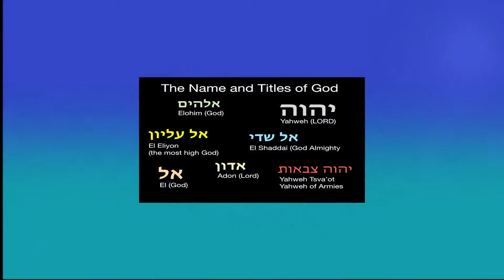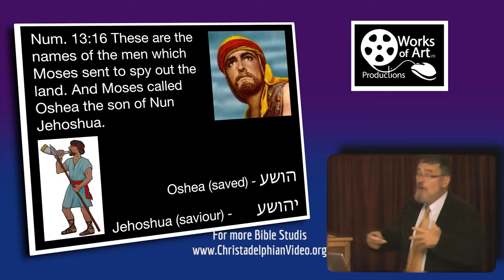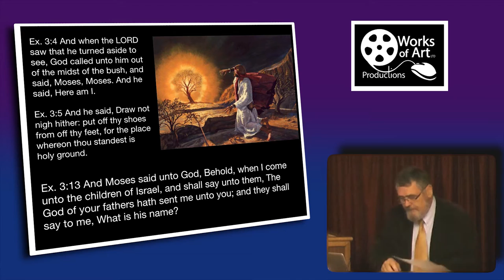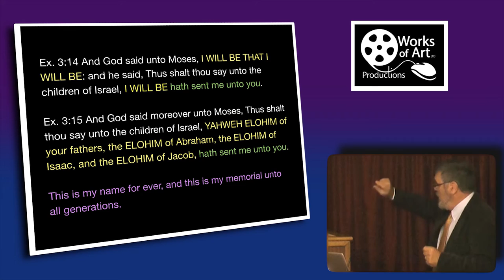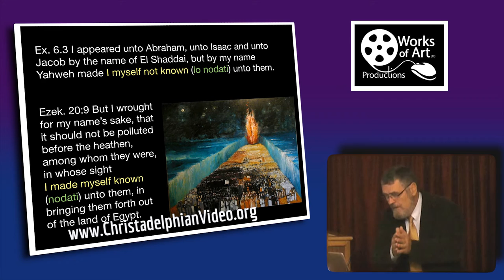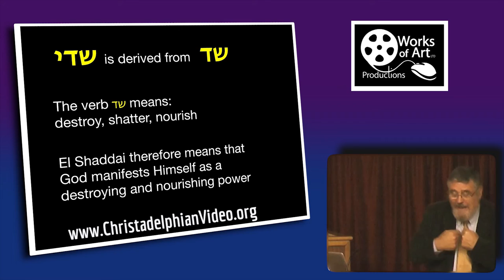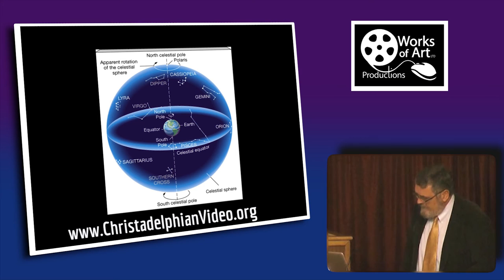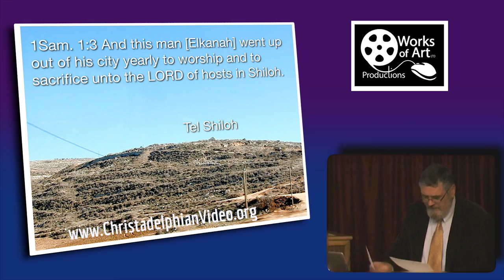The Various Names and Titles of God - Dr Leen Ritmeyer